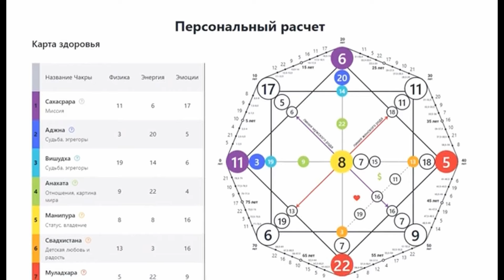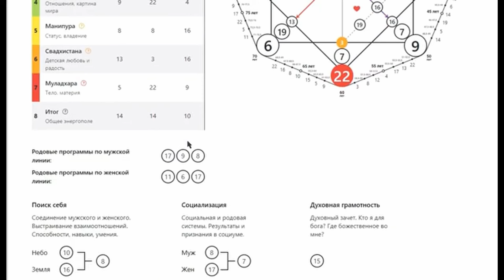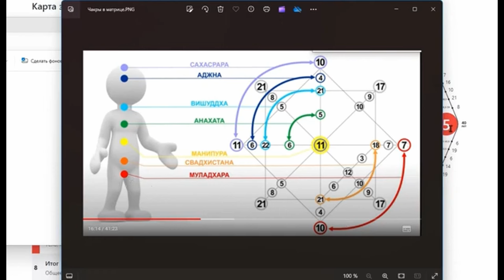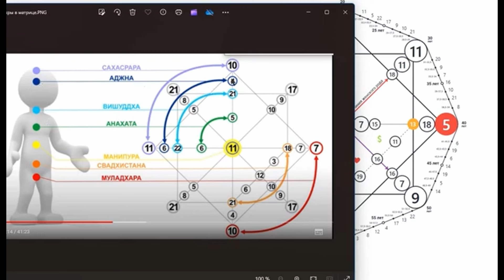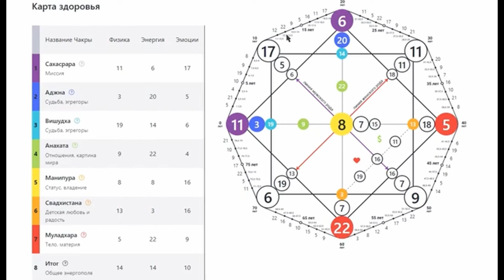11 06 2021 Разбор Матрицы Судьбы, ч 1 Здоровье, отношения, деньги, предназначение, биоэнергетика.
Матрица Судьбы помогает разобраться, почему рушатся отношения, что сделать, чтоб сбалансировать свою жизнь, чем лучше заниматься, куда двигаться дальше, чтоб открыть денежный канал. А также связь межу эмоциями и здоровьем.
Разбор Матрицы для ребенка показывает, на какие таланты стоит обратить внимание, какие энергии дают ему ресурсы для развития, а какие только забирают. Особенно, когда есть сомнения куда идти учиться, кем стать, где и какие энергии имеют перспективу развития в будущем.
Я делаю видео разбор Матрицы. К видео я прилагаю информацию в печатном виде с характеристиками энергий, рекомендации по выведению энергий в плюс, повышению осознанности для самостоятельной проработки матрицы и выведения своей жизни в желаемое русло.
Можно также приобрести видео материалы по проработки минусов матрицы в плюс методом Легализации правды.